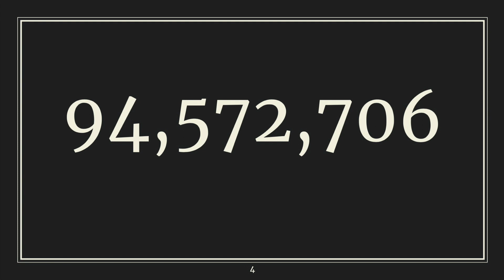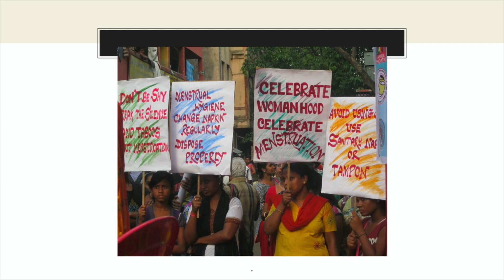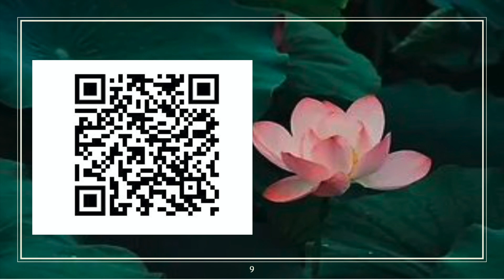Health Equity, Menstruation, and the Curse of Silence | Jasmine Lunia | TEDxWellesleyCollege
Wellesley College student Jasmine Lunia explores the concept of cycles, using menstruation as a starting point for exploring the more sinister cycles which perpetuate inequities suppressing access to sanitation and health care. Jasmine Lunia is a Wellesley College student interested in studying neuroscience. Jasmine is passionate about ensuring mental and physical healthcare is accessible to all. She has participated in various programs surrounding public health research, and during high school, she had the opportunity to research access to menstrual hygiene products in South Asia. Jasmine plans to pursue a career that involves the intersection of neuroscience and public health. Outside of activism, research, and school, she enjoys reading, volunteering, vegan baking, and exploring Wellesley’s beautiful campus. This talk was given at a TEDx event using the TED conference format but independently organized by a local community.